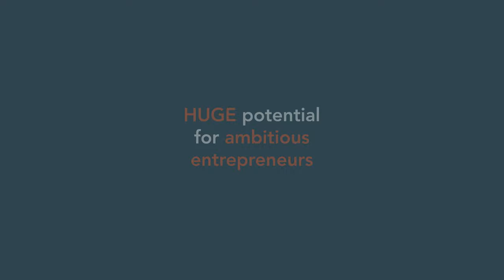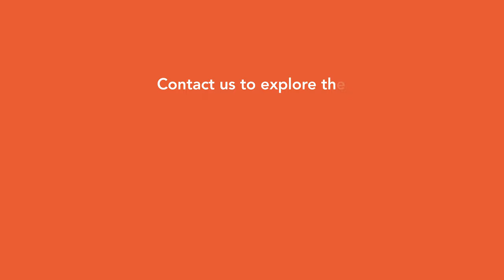Dyno-Rod Plumbing Animation Explainer